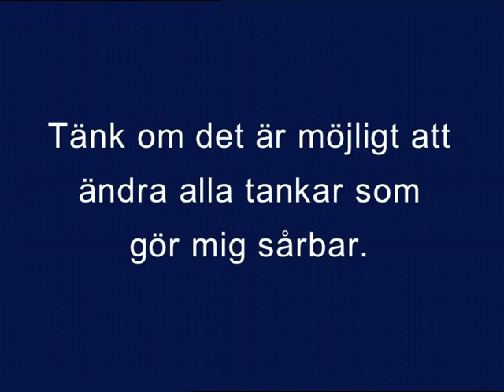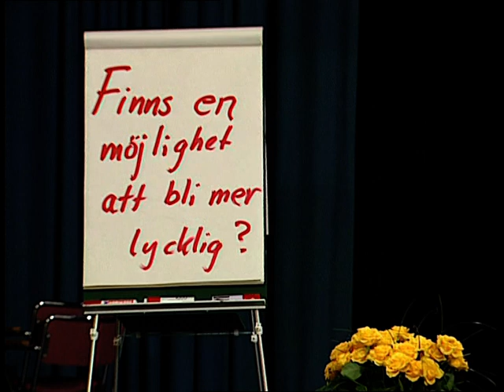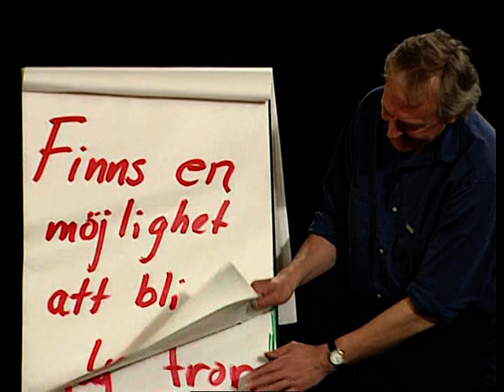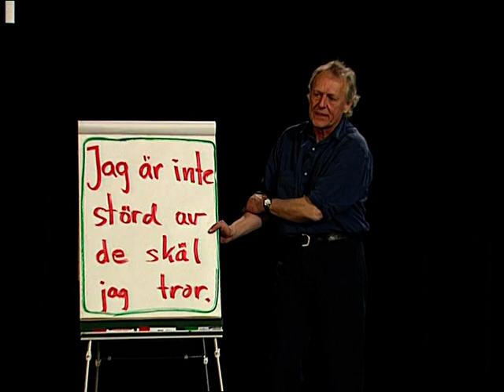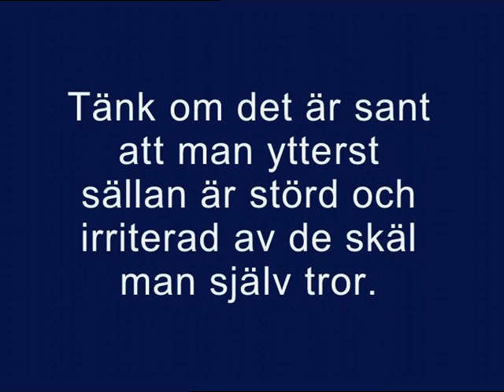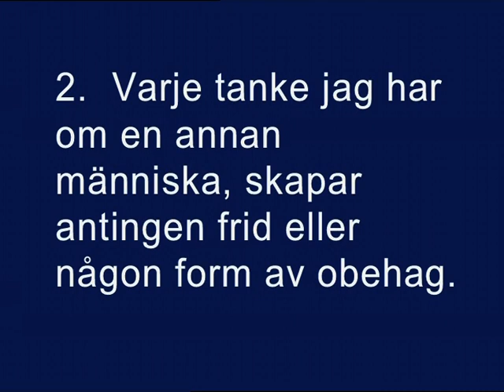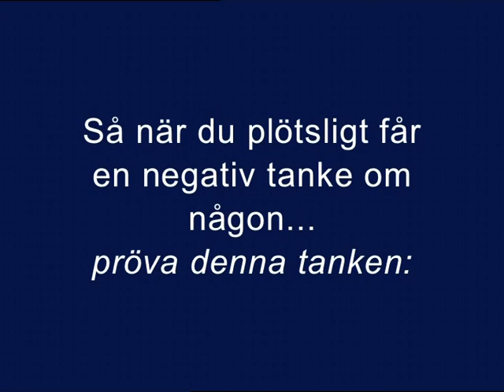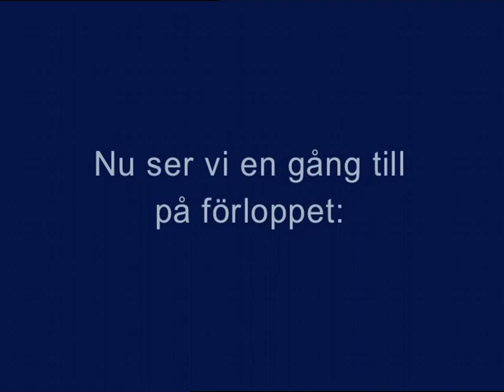Kay Pollak "Att välja Glädje" inspirationsvideo nr 2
Ett litet videoklipp ur DVD-serien " Att Välja Glädje " som en försmak av hur fantastiskt bra vår vän Kay Pollak är i att förklara saker om livet, och på ett sätt som gör det ibland lite komplicerade väldigt tydligt, klart och enkelt att förstå och hantera. c",)

PS, du vet väl att du kan beställa denna videon här;